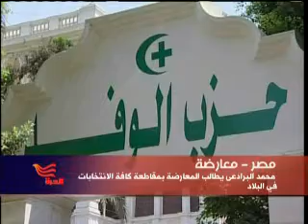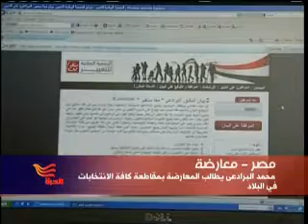البرادعي يطالب المعارضة المصرية بمقاطعة الانتخابات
أشاد محمد البرادعي بموقف حزب الجبهة الديموقراطية من اتخاذها القرار بمقاطعة جميع الانتخابات في الوقت الذي انتقد فيه موقف باقي الأحزاب وعلى رأسهم حزب الوفد وجماعة الاخوان المسلمين من استمرارهم في المشاركة في الانتخابات.